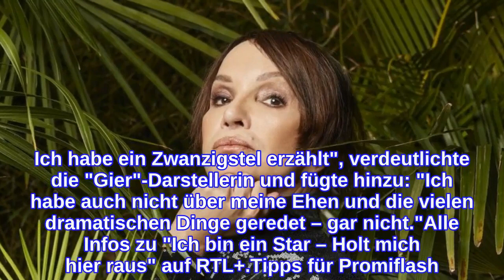Anouschka ehrlich: ADS-Talk im Dschungel war nicht geplant!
Anouschka Renzi (57) hat eine turbulente Zeit im Dschungelcamp hinter sich! Die Schauspielerin eckte am Lagerfeuer bei so einigen ihrer Mitstreiter an. Später erklärte sie ihre unausgeglichene Stimmung unter Tränen damit, dass sie an einer Aufmerksamkeitsdefizitstörung leidet. Letztendlich belegte sie den sechsten Platz. Im Promiflash-Interview ließ Anouschka jetzt die Zeit im südafrikanischen Busch Revue passieren – und dabei stellte sie klar: Ihre ADS-Beichte war so gar nicht geplant gewesen!"Das mit dem ADS war nicht geplant", betonte Anouschka gegenüber Promiflash nach ihrem Exit und erklärte: "Aber ich konnte nicht mehr. Die mussten es ja erfahren." Zwar hätte sie ihren Mitstreitern viel lieber fernab der Kameras von ihrer Krankheit erzählt, doch das hätte sie vor Ort eben nicht hinbekommen. "Ich wollte, dass die wissen, warum ich manchmal so neben mir stehe", begründete die 57-Jährige ihre Entscheidung zudem.Abgesehen von ihrer Aufmerksamkeitsdefizitstörung habe Anouschka aber relativ wenig aus ihrem Privatleben ausgeplaudert. "Ich habe nicht so extrem Privates erzählt. Ich habe ein Zwanzigstel erzählt", verdeutlichte die "Gier"-Darstellerin und fügte hinzu: "Ich habe auch nicht über meine Ehen und die vielen dramatischen Dinge geredet – gar nicht."Alle Infos zu "Ich bin ein Star – Holt mich hier raus" auf RTL+.Tipps für Promiflash?
INFORMATION
• Source: promiflash